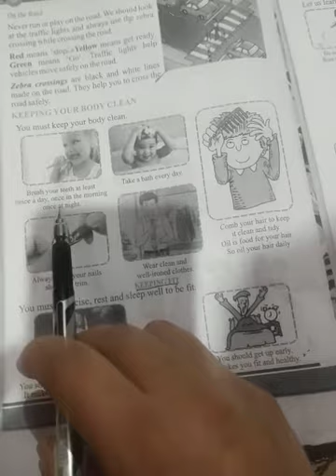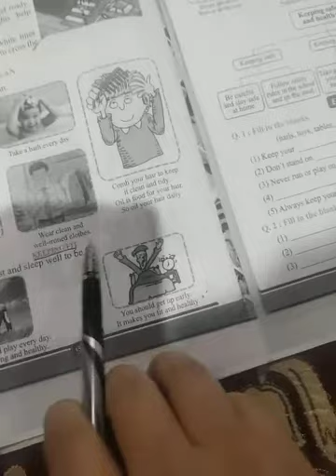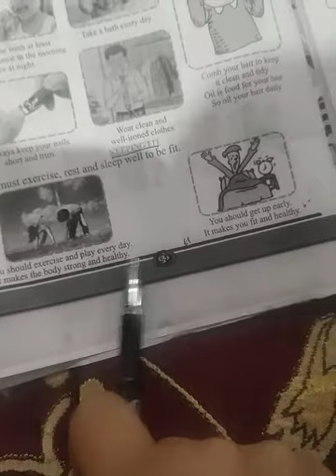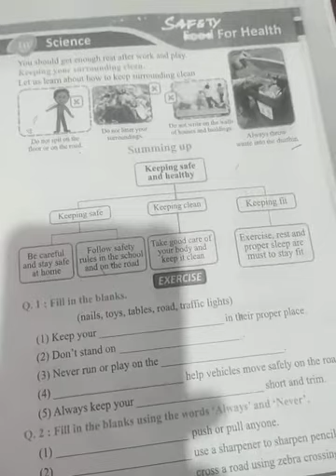subject:science// lect.2// bk: 6